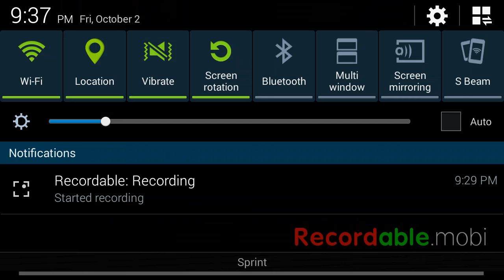Do not laugh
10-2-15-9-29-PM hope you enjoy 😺